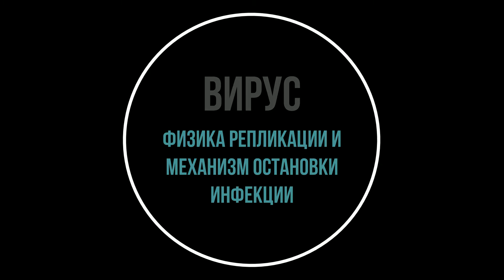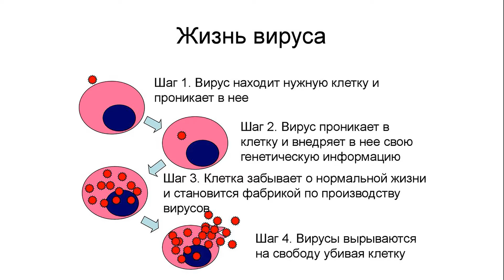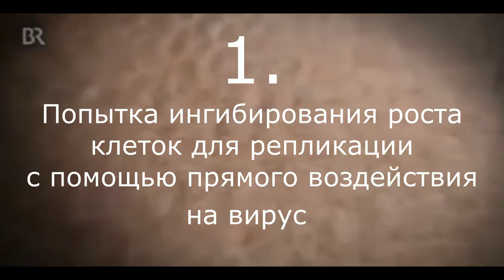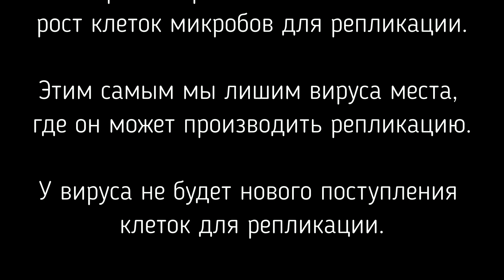МЕТОД ОСТАНОВКИ РОСТА КОРОНАВИРУСА. Метод непрямого воздействия на вирус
Почему вирусная инфекция страшнее, чем любая микробная инфекция? Какая цель у вируса?
Перечислим по шагам физику репликации вируса:
Шаг 1. Вирус находит нужную клетку и проникает в неё.
Шаг 2. Проникнув в клетку, вирус внедряет в неё свою генетическую информацию.
Шаг 3. Клетка забывает о нормальной жизни и становится фабрикой по производству новых вирусов.
Шаг 4. Вирусы вырываются на свободу, убивая клетку.
Шаг 5. Каждый молодой вирус повторяет Шаг 1., то есть находит нужную свободную клетку и проникает в неё. Только таких поисковых вирусов великое множество и каждый жаждет найти свою свободную клетку. Процесс инфицирования растёт с очень заметной скоростью. А теперь представьте себе, что этот процесс поиска нужной свободной клетки накладывается на процесс размножения микробной клетки определённого вида. Гиперболический рост скорости вирусной инфекции есть результат сложения скоростей микробного процесса размножения и вирусной репликации. Вот, почему вирусная инфекция страшнее, чем любая микробная инфекция. Вот почему вирусная инфекция имеет мощное скоростное развитие, иногда приводящее к угнетению нормальной работы функциональных микробов в организме человека и в конечном итоге, зачастую, к остановке работы функциональных микробов, а значит, к летальному исходу. Остановка нормальной работы функциональных микробов происходит согласно закона биологической межвидовой конкуренции на фоне огромного и мощного размножения клеток бактерий для репликации. Вирус выступает здесь как однозначный ускоритель патогенного роста микроба.

КАК ОСТАНОВИТЬ РЕПЛИКАЦИЮ ВИРУСА?
Ответ лежит на поверхности: надо остановить размножение клеток для репликации.
МЕТОД непрямого воздействия на вирус путём замещения клеток для репликации на пробиотические клетки. Мы должны насытить театр действия огромной армией микробов-пробиотиков.

Сравним два воздействия на процесс вирусной репликации.

Способ 1. Если стремиться остановить репликацию вируса, воздействуя на яд другим ядом, созданным в лаборатории, то успех остановки репликации можно получить, но при этом идёт воздействие на микробиом человека, то есть репликация будет остановлена, но последствия для здоровья будут неоднозначными.

Способ 2. Если стремиться остановить репликацию вируса, воздействуя на размножение клеток микробов для репликации, то согласно биологическому закону межвидовой конкуренции произойдёт ингибирование одного вида другим: мощная доминация микробов-пробиотиков остановит рост клеток микробов для репликации. Этим самым мы лишим вируса места, где он может производить репликацию. У вируса не будет нового поступления клеток для репликации. Процесс вирусной инфекции остановится.